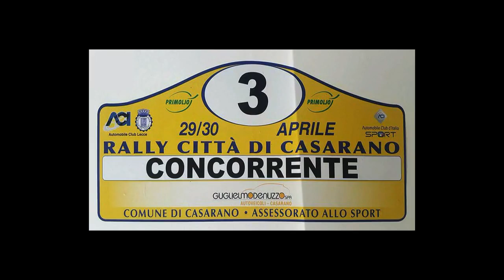RIZZELLO FRANCESCO-SORANO FERNANDO VINCITORI 24° RALLY CASARANO 2017